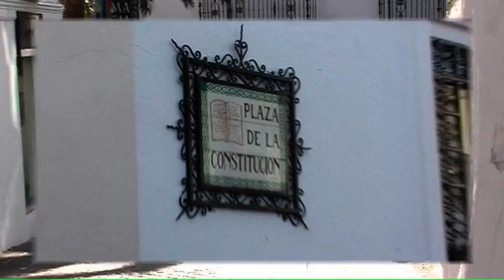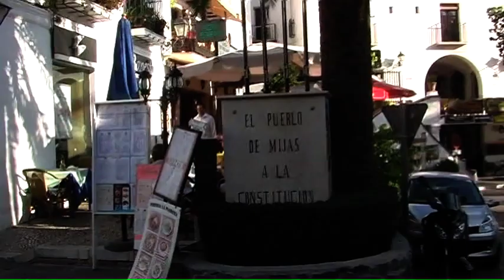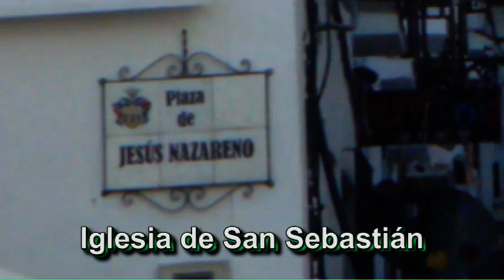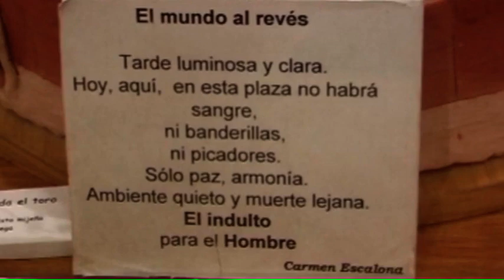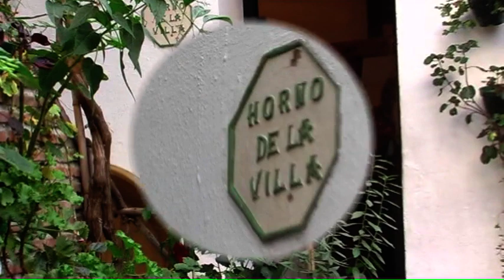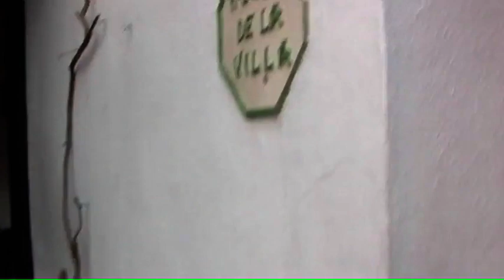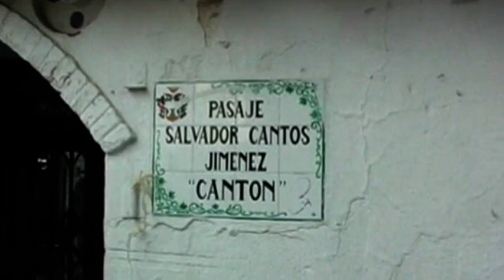Viajes por el Mundo - Cap. 214 - España 2: Mijas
Mirador del Compás: Ermita de la Virgen de la Paña - Molino de Harina - Museo Carromato de Max - Pza. de La Constitución - Mirador de la Muralla: Ia. de la Inmaculada Concepción - Pza de Toros - Calle San Sebastian: Iglesia San Sebastián - Casa Museo Etnográfico: Villa Típica - Calle de los Caños - Pasaje Salvador Cantos Jimenez CANTON - Pza. de la Peña: Burros Taxis, Estatua del Espartero.